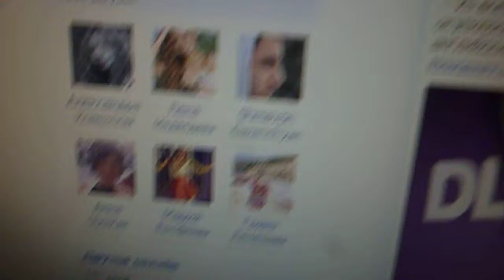Дуров играет в Тюрягу!!!